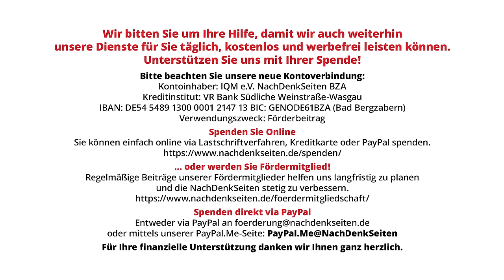EU-Kommission senkt Wachstumsprognose für Deutschland auf 0,1 Prozent – Wie erklärt das Habeck?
Die EU-Kommission hat ihre Wachstumsprognose für den gesamten EU-Raum abgesenkt. Besonders pessimistisch bewertet sie die Lage in Deutschland und erwartet nur noch ein Wachstum von 0,1 Prozent. Im EU-Vergleich sind die Aussichten nur für Finnland (0,0 Prozent) und Estland (-0,5 Prozent) noch schlechter. Vor nur wenigen Wochen hatte Wirtschaftsminister Robert Habeck noch von einer Wirtschaftsprognose in Höhe von 0,3 Prozent gesprochen und behauptet: „Die Indikatoren steigen nach oben, schneller nach oben, als wir es erwartet haben.“ Die NachDenkSeiten fragten auf der Bundespressekonferenz nach, wie der amtierende Wirtschaftsminister diese unterschiedlichen Prognosen erklärt.

Artikel veröffentlicht am: 19. Mai 2024  um 11:00

Bundespressekonferenz, BPK, NDS, NachDenkSeiten, Florian Warweg, Regierungspressekonferenz, EU-Kommission, Wachstumsprognose